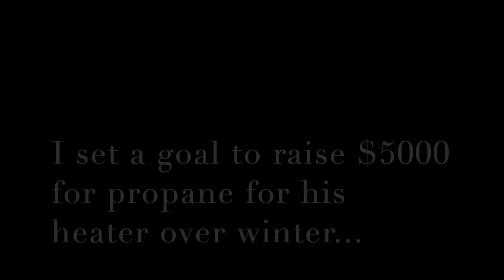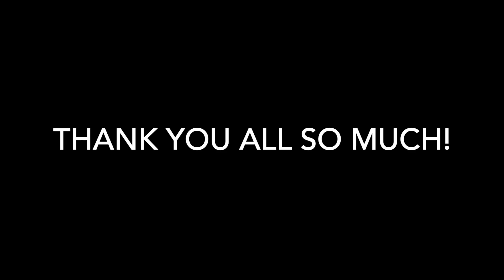He lost his home to a fire, youtube viewers got him a new one! Part 3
This wouldn't be possible without the kindness of hundreds of youtube viewers!
I met Hans this year, one of the happiest people I've met, that's why I was shocked when I learned his house burned down two years ago and he had been living with no heat or water in a camper since. He is famous around his town for helping those in need and asking little and often nothing in return... this time Hans is the one who gets the help :)

Hans is still in complete shock and the reality is still settling in on this new reality, watch as we go house shopping with Hans after a 3 day go fund me set him up for success!

thank you all for your donations, and support in getting Hans a new lease on life, and a warm place to stay this winter!